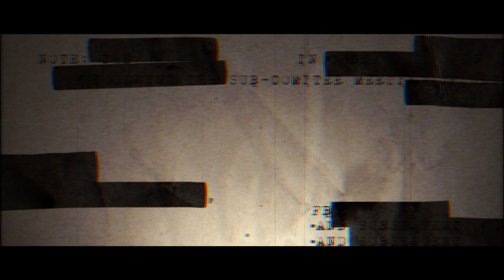OFFICER DOWN Official Trailer (2020) Martin Delaney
OFFICER DOWN is a short, action, thriller directed by Simon Pearce, produced by Emily Haigh and starring Martin Delaney (Bonded By Blood 2), Ben Turner (6 Days) & Josef Altin (Game of Thrones).

Synopsis: Set amid a divided country, with fear and civil unrest at its peak, OFFICER DOWN tells the story of police officer Alex Trent, who becomes trapped in a rundown building during a riot and finds himself facing off with the very people he was sent to help arrest. With allegiances unclear and enemies not who they seem, Alex must decide who to trust and find his strength in order to survive.